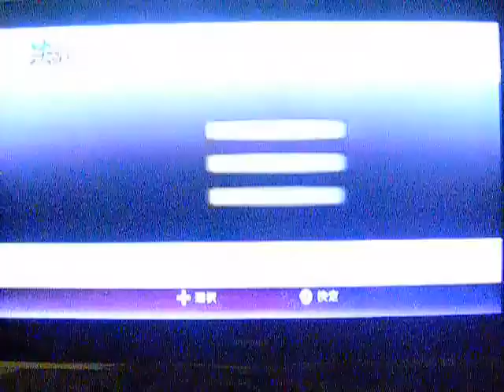SB3 Utage PvP Masamune vs Oichi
Jugador 1: Capijunior  -Masamune Date- War Dance (Seis garras)
Jugador 2: Toranks -Oichi- Manos chupadoras de vida